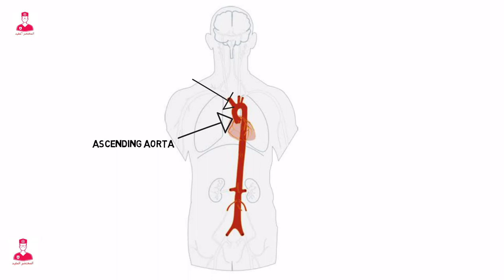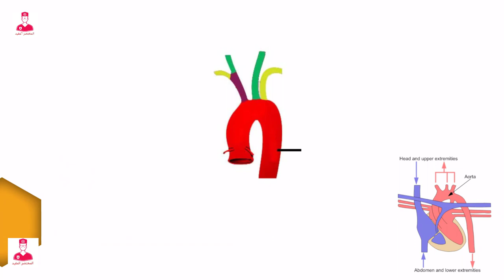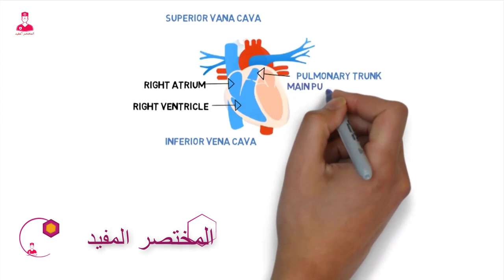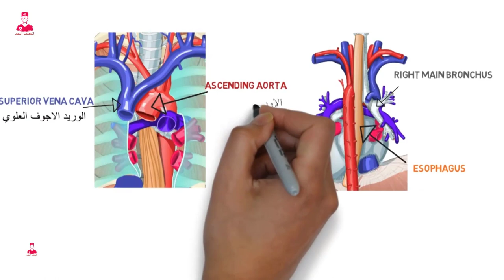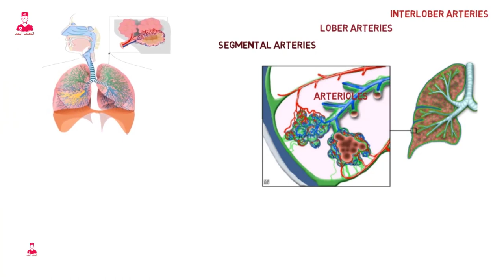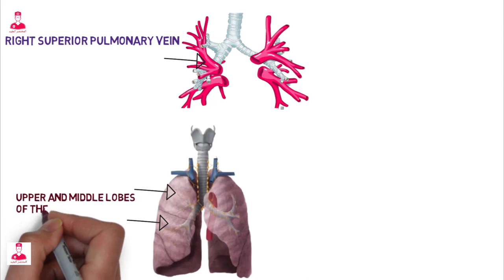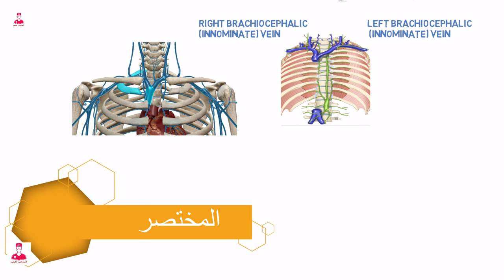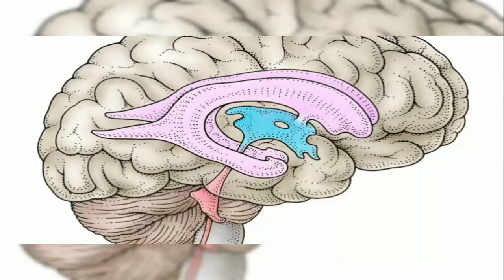الاوعيه الدمويه الكبري ||great vessels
تشريح الأوعية الدموية الكبري
الاورطي ، الشرايين الرؤيه، الاورده الرؤيه ، الوريد الأجوف العلوي،الوريد الأجوف السفلي
Aorta, pulmonary arteries, pulmonary veins, superior vena cava.